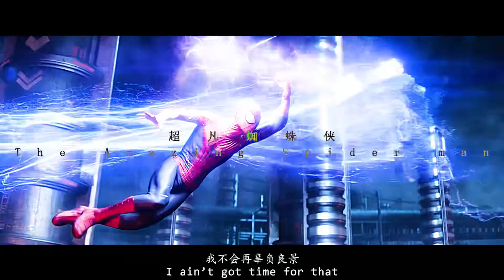My one of the best spiderman edit😍